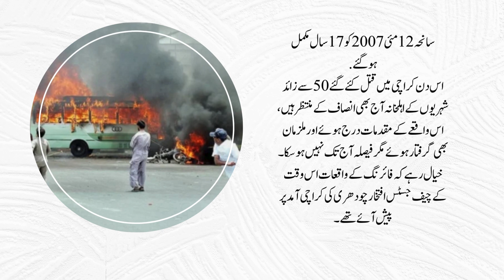سانحہ 12 مئی کو 17 سال مکمل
سانحہ 12 مئی کو 17 سال مکمل، 50 سے زائد شہریوں کے اہلخانہ آج بھی انصاف کے منتظر#jhootazamana